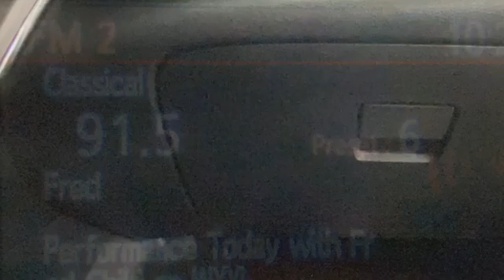2015 Nissan Sentra Rochester NY Victor, NY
Year: 2015
Make: Nissan
Model: Sentra
Trim: SV
Engine: 1.8L 4-Cylinder DOHC 16V
Transmission: CVT with Xtronic
Color: Red
Interior: Charcoal
Mileage: 77221
Stock #: VT44451
VIN: 3N1AB7AP2FL694580

Address:
6520 State Route 96